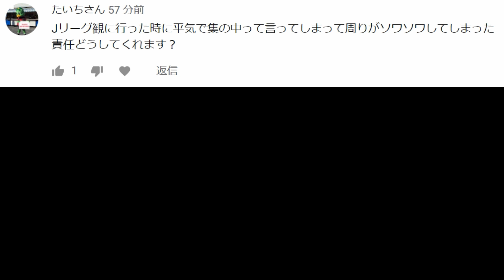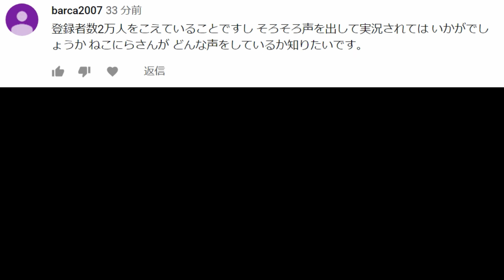【10年前のウイイレ】☆世界レベルの選手相手に我がチームのDFは通用する？☆『身長170cm以下』の選手だけを集めてマスターリーグ優勝目指す #3 【ウイニングイレブン2009】